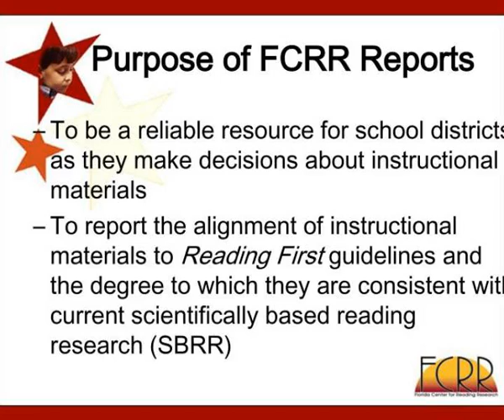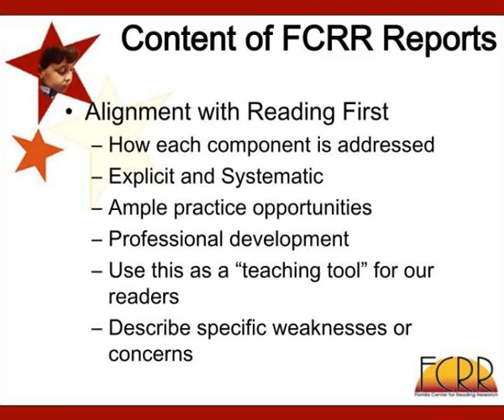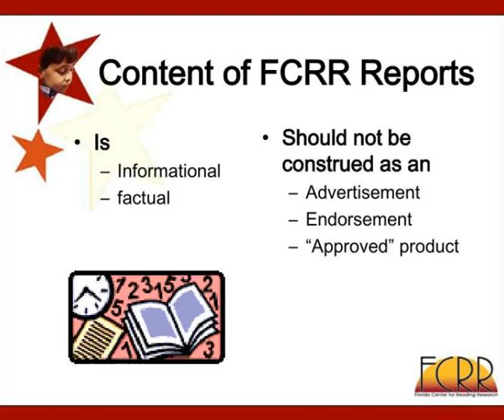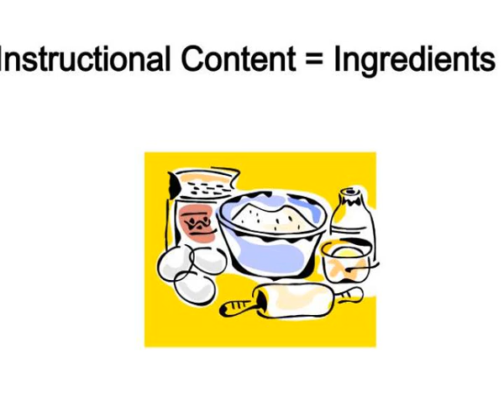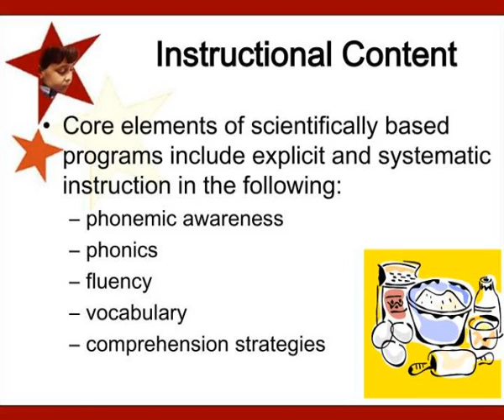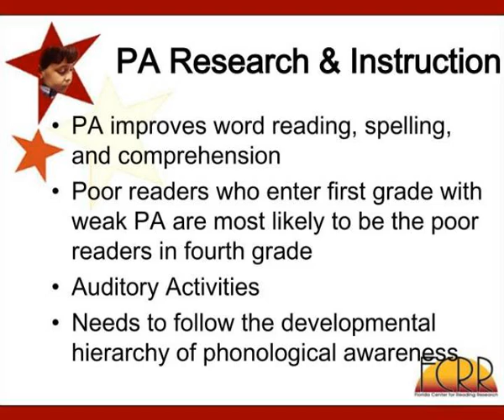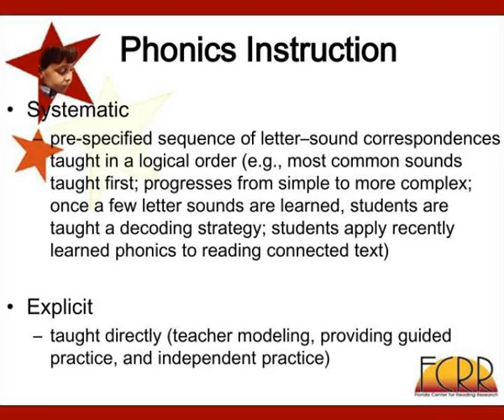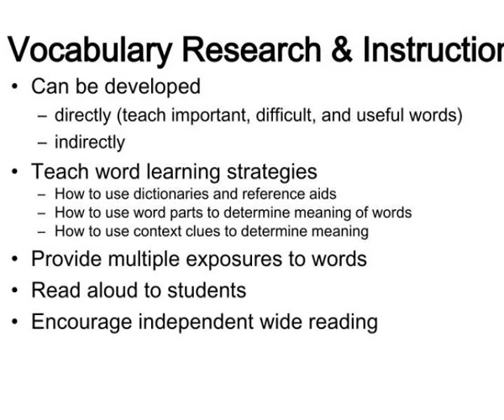selecting research based instructional programs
Selecting Research Based Instructional Programs.  Marcia L. Grek, Ph.D.  Florida Center for Reading Research  Georgia  March, 2004.  Goals for Today.  Learn about the purpose, content, and process, for reviews of instructional materials conducted at FCRR. Slideshow 3122562 by prince